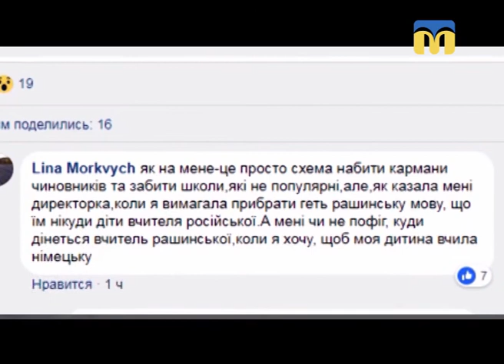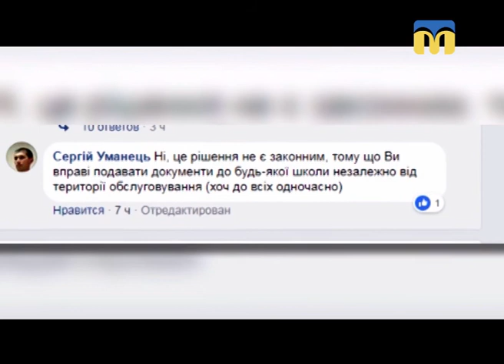17.05.2018. Новий день. Правила прийому першокласників до шкіл.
Нещодавно був прийнятий новий закон "Про освіту", який змінює порядок прийому дітей до школи. Яким чином він буде втілюватись у життя? У ранковій студії ми отримали детальну інформацію від спеціаліста відділу захисту прав дітей управління освіти Миколаївської міської ради Наталії Гоберлас.